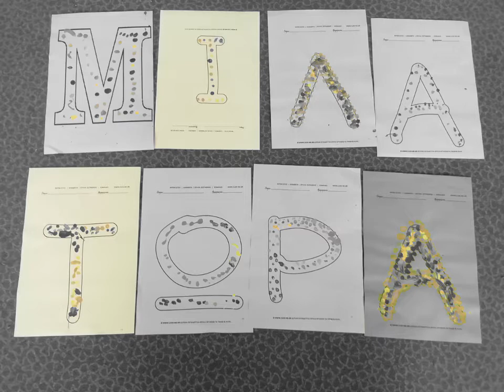Το νηπιαγωγείο Άνθειας ενάντια στο Bullying | Μίλα Τώρα